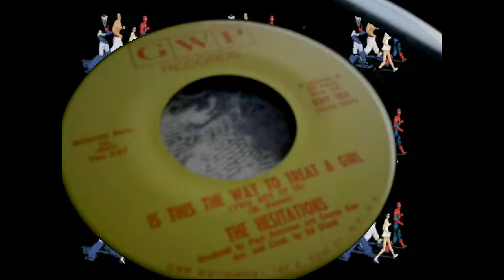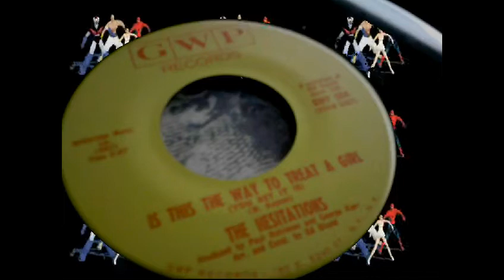THE HESITATIONS - IS THIS THE WAY TO TREAT A GIRL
northernsoul epitomeofnorthernsoul creamofnorthernsoul" CROSSOVER "60'S R&B" "60'S SOUL" "WIGAN CASINO" "TOP OF THE WORLD" "VA VA'S" SAMANTHAS "KEIGHLY OKEH SOUL CLUB" "THE CATACOMBS" "TOP OF THE PILLPOPPERS" "MECCA BYTES" "THE HIGHLAND ROOM" "THE TWISTED WHEEL" "THE TORCH" "THE 100 CLUB" "KINGS HALL, STOKE" "MR M'S "Pangaea's People" "Make Celebrities History"